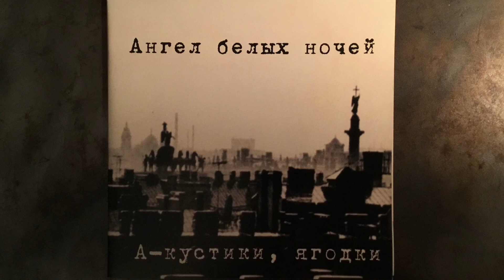Андрей Христиченко - Во сне - 2003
Андрей Хримтиченко - Голос/ Гитара/ Лирика/ Музыка